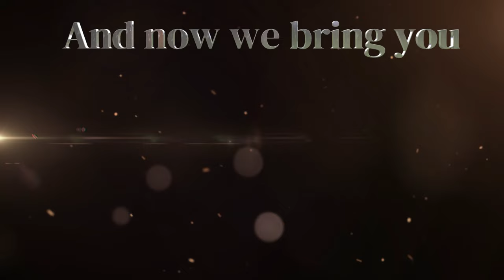"I'm Not Throwing" TOXIC Placement Matches | Overwatch 2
UPDATE- The song list will now be located under the tags

overwatch toxicity
toxic overwatch team
toxic overwatch
overwatch toxicity
overwatch toxic teammates
overwatch competitive
overwatch arguments
overwatch toxic argument
ow2
overwatch 2
Funny moment
Funny
Recommended
overwatch competitive
overwatch 2
Funny moment